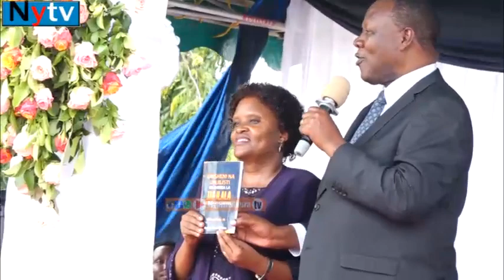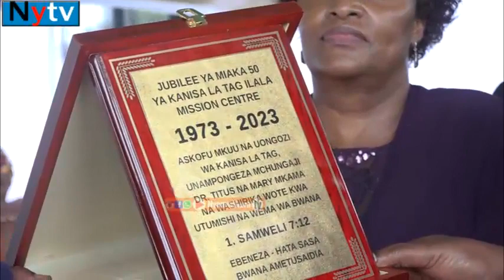MATUKIO MATATU KWA ,MPIGO-ASKOFU MKUU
Matukio Matatu kwa Mpigo-T.A.G-Ilala Mission Centre